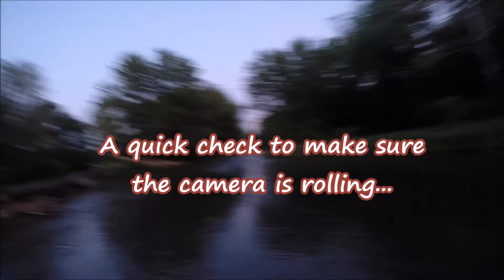The Green Drake and Wild Brown Trout (GoPro Hero 3+ Footage)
This is one for the Nature Clips Collection.  Mike is out fishing for wild browns and experiences a Green Drake spinner fall.  With thousands of green drake spinners in the air he takes out his Go Pro and captures some footage.